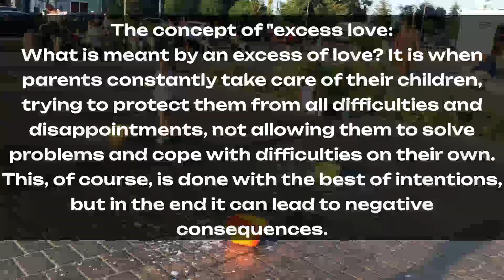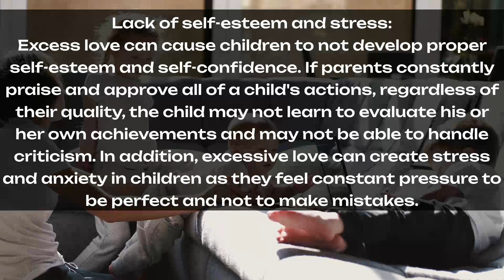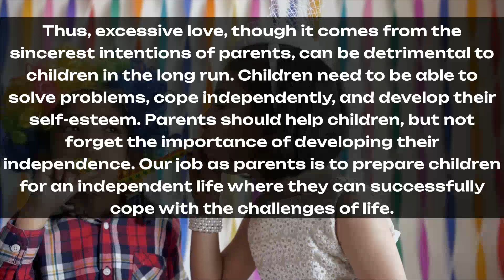Too much love: How too much care can hurt children